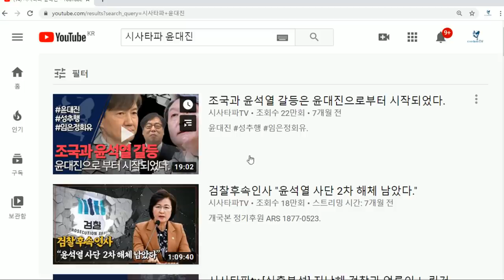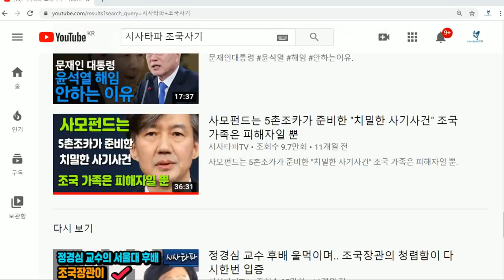작년 검찰과 언론의 최종목표는 조국 공소권 없음이었다.